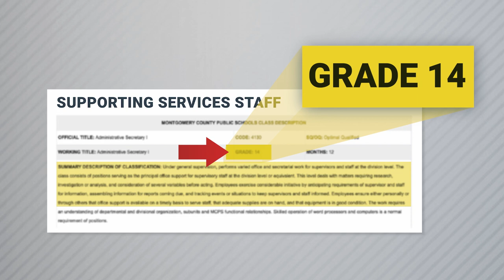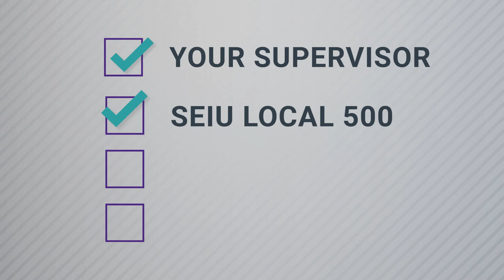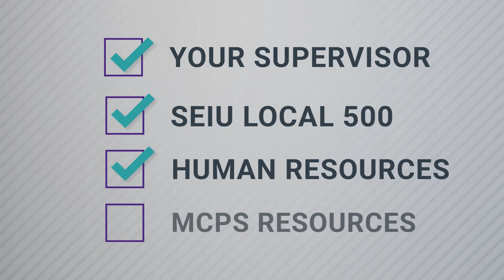OHRD Reclassification Process